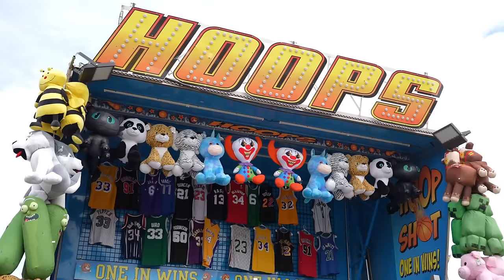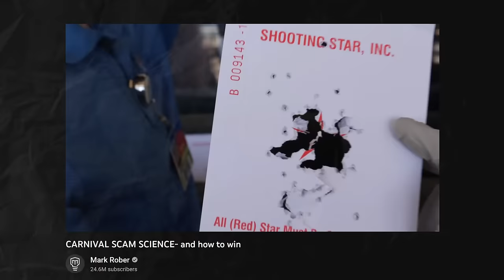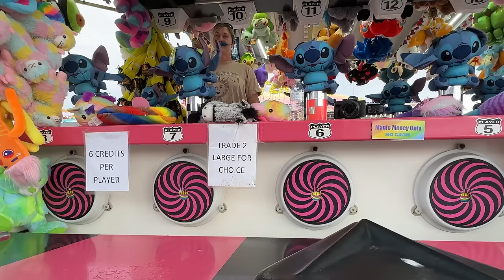I Tried Beating Every Carnival Game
Every year, the Red River Valley Fair comes to Fargo, North Dakota and literally everybody in the entire state goes to it. I don't get the hype. This year, I wanted to try to beat every carnival game that they had. This was such a foolish idea...

0:00 The Plan
4:10 The Games
25:45 The Money...